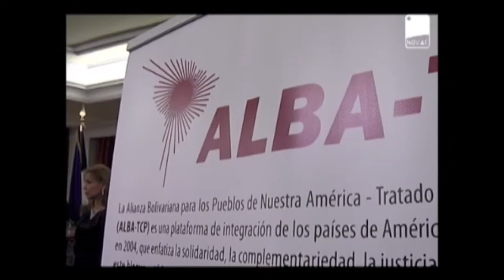Celebración del VII Aniversario de ALBA-TCP